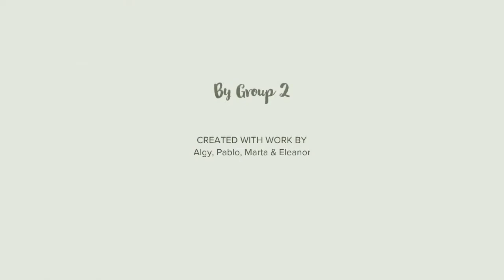Yr 8 Stonehenge Video 5